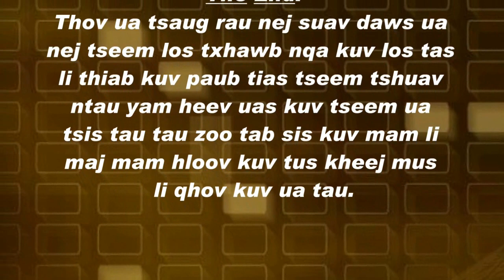Ua kua zaub haus los kho hlwb ua kom qhov muag pom kev ua kom tsaug zog zoo zoo mob qog noj ntshav z